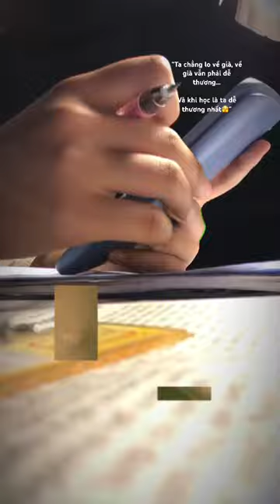Lời chào dễ thương của Teddy Lion.